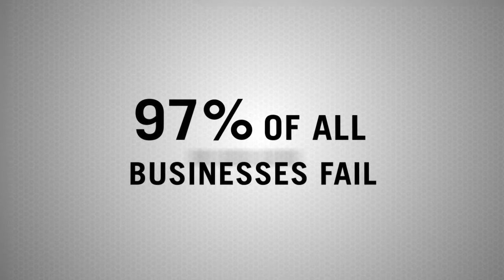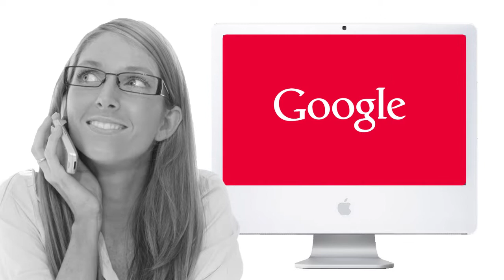Whistler Media Group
Whistler Media Group is committed to relationship management through constant optimization, research, and innovation. We promise you with referrals,  new leads, increased revenue, and business growth.

We specialize in:
   *website development
   *graphic design
   *media development
   *social media optimization(SMO)
   *content writing.

We will provide you with constant feedback, marketing consultation, and business development consultation. We offer a variety of media from streaming videos, billboards, and internet ads.

Our certifications include
   *Google Certified Adwords Professional
   * Microsoft Advertising Accredited Professional.